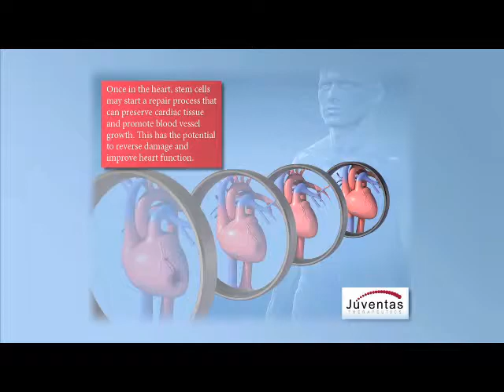Success Story: Juventas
Juventas is on the cutting edge of regenerative medicine and literally healing hearts, thanks to funding from Ohio Third Frontier. The Cleveland company just wrapped up phase two clinical trials, and its gene therapy could hit the market within the next five years.